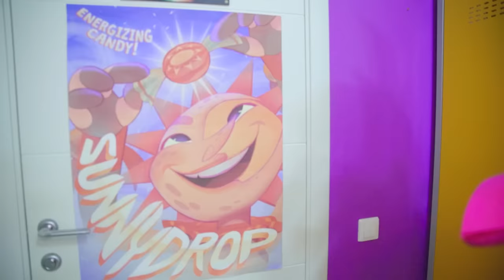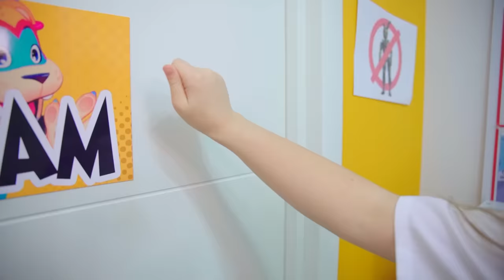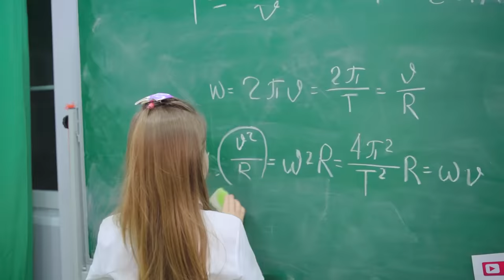Xenia has lost the FNAF Animatronics Avatar! Gregory FNAF's First Love at Security Britch School!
Watch Me / Watch Me - Season 6 Episode 48. A new series about Gregory FNAF and Xenia! It's love at first sight in FNAF school! Everyone has an Animatronics avatar, but only the new Xenia doesn't have one! Why? Watch and like!

** And if you want to know the secrets - you are here!